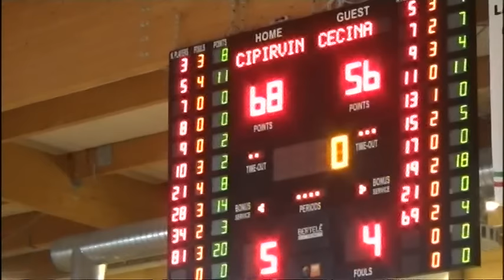Sportivamente del 4 dicembre 2016